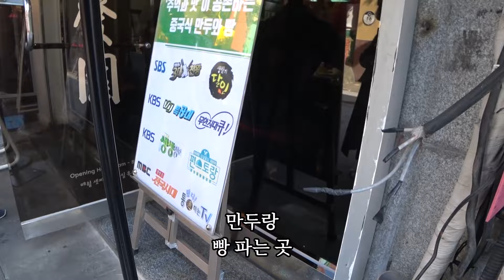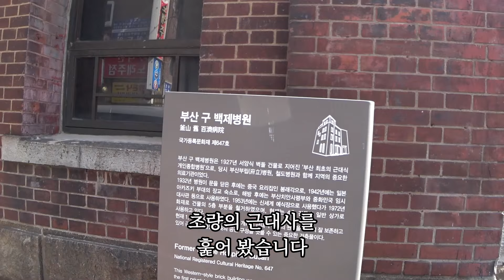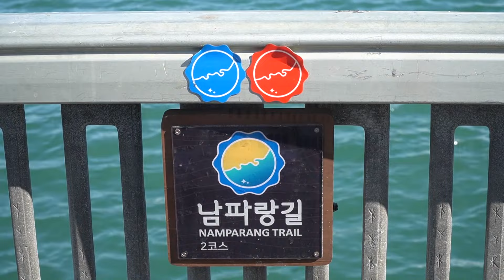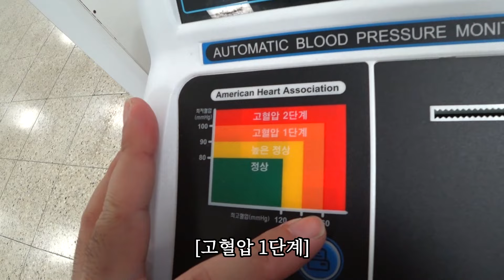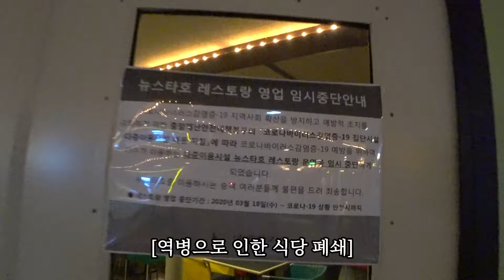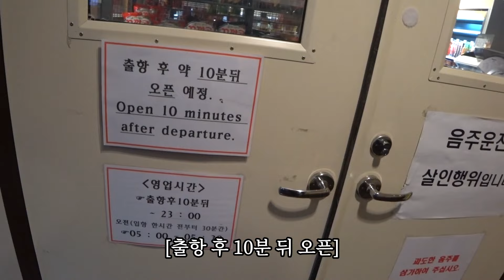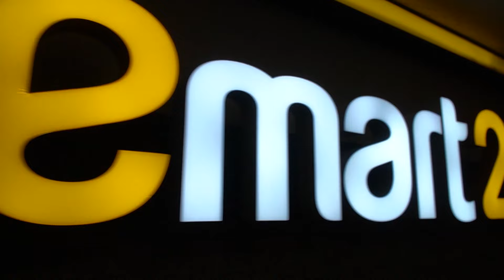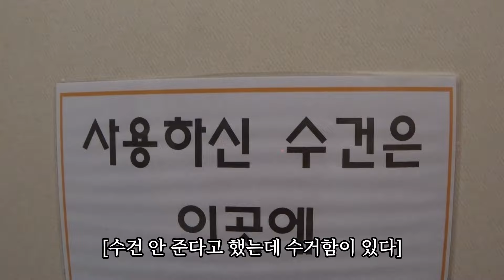부산에서 배 타고 제주도 가기 | [제주환장종주 #0]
제주도 환상 자전거 길을 따라
룰렛으로 생존을 도모하는 여행

0일 차
부산에서 배 타고 제주도로 떠나기

▬BGM▬